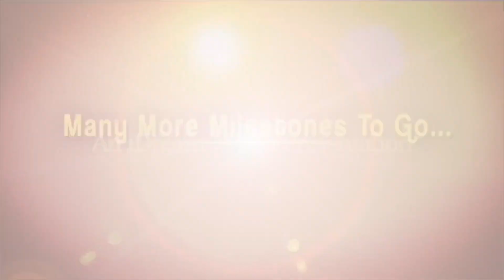Gopichand & Jagapathi Babu Special Interview With Navdeep | Ramabanam | Dimple Hayathi | iDream